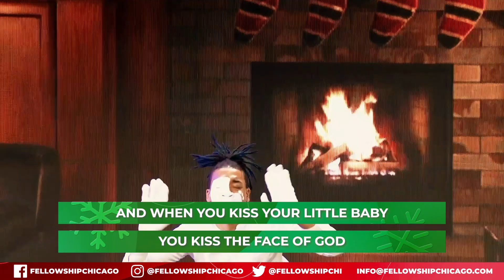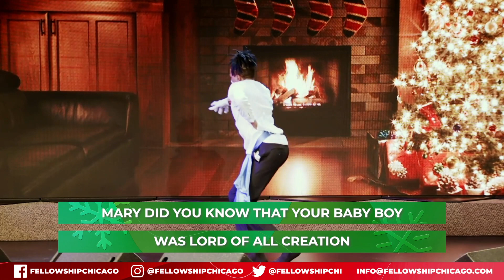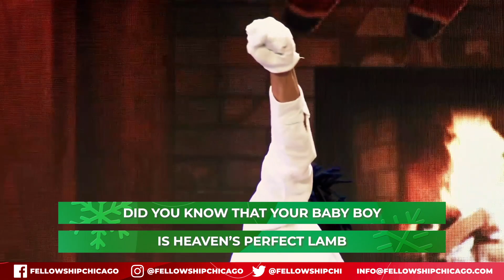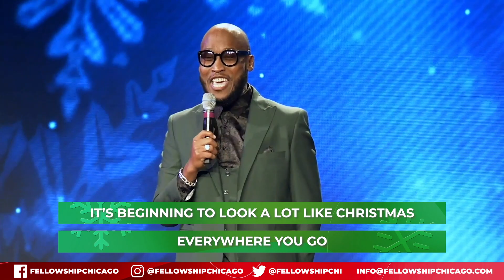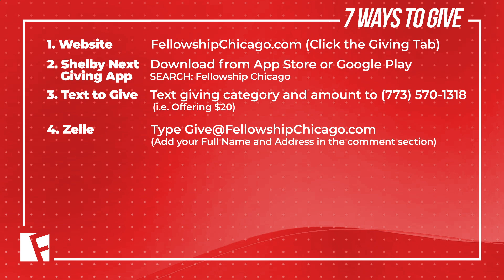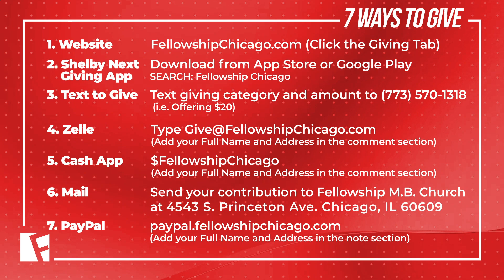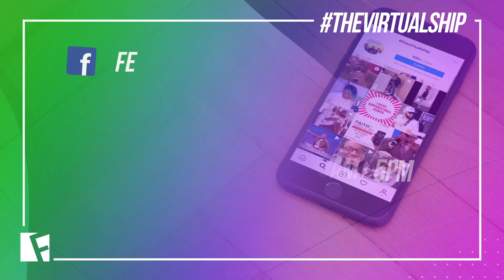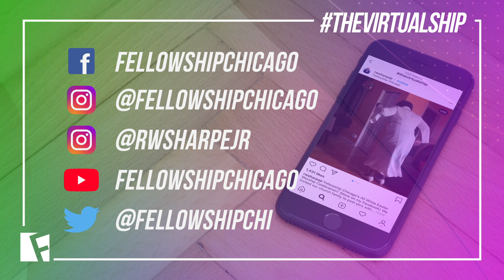"A Christmas Musical" Pastor Reginald W. Sharpe Jr. December 23, 2020